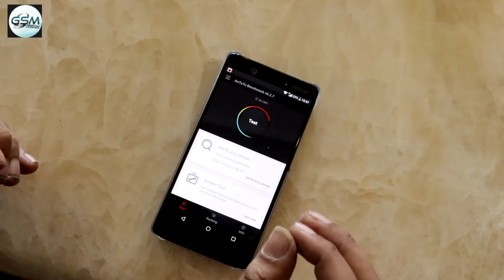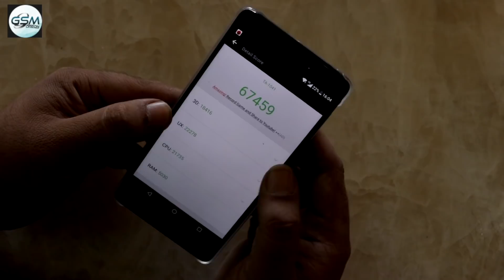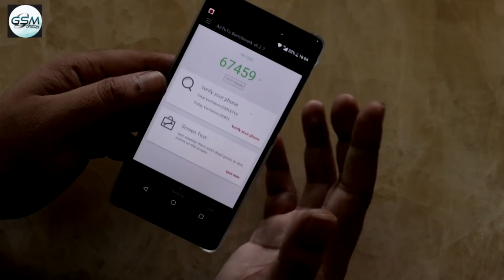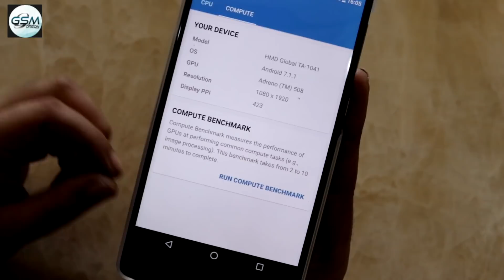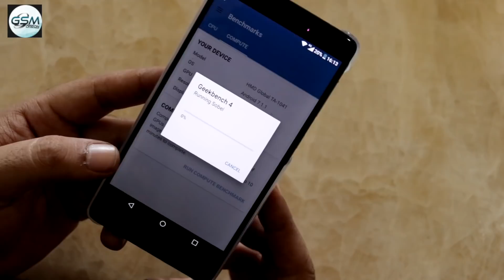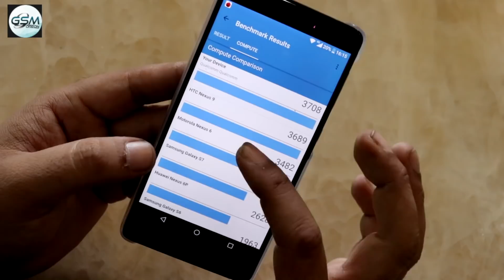Nokia 7 Speed Test ! Antutu and GeekBench 4 Hindi India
Hello Dosto ,

in this video we make some test on Nokia 7 and test it for the speed
on GeekBench Applications which is famous Antutu and Geekbench 4

Device Surprisingly work good as its 630 Qualcomm CPU with GPU Inbuild , but we will compare it and test more soon with relative devices upcoming or already in market available .

let us know your valuable suggestions and Questions as well if you have any of regarding this device we will try to clear then as fast as we can for sure ,

Device Have Qualcomm 630 Platform or CPU with Adreno 508
Octa-core 2.2 GHz Cortex-A53 and Running Android 7.1.1 Promise
for Nokia "O" or Oreo

As well as collaborate with Qualcomm in TYPE C Fast Charge .

AKASH DEEP
GSMOreon